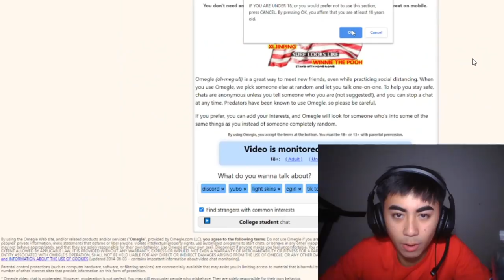i told a MODEL what to say on Omegle...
Today I go on Omegle with a HOT MODEL and told her what to say and...

~Coryxkenshin